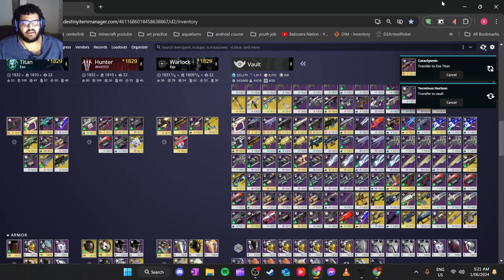Prophacy Flawless Solo opps longer phase then normal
oo:oo intro and build
04:15 first boss
07:53 first traversal
14:10 second boss
20:36 final boss